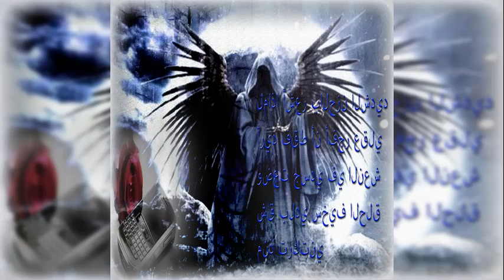Neioxo - haunting dreams (prod neioxo)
Released on September 27th, 2020
Follow The Artist